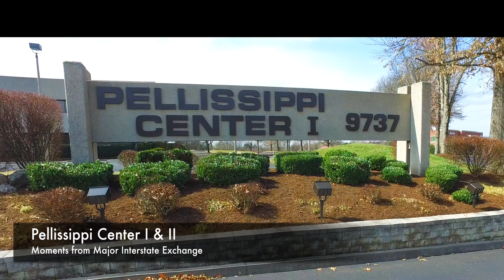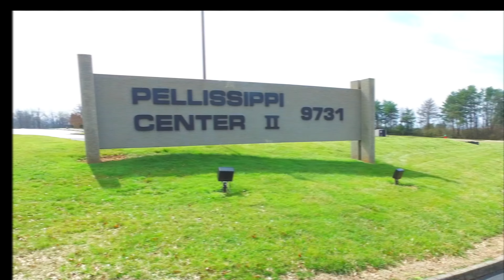Pellissippi Center - Michelle Gibbs